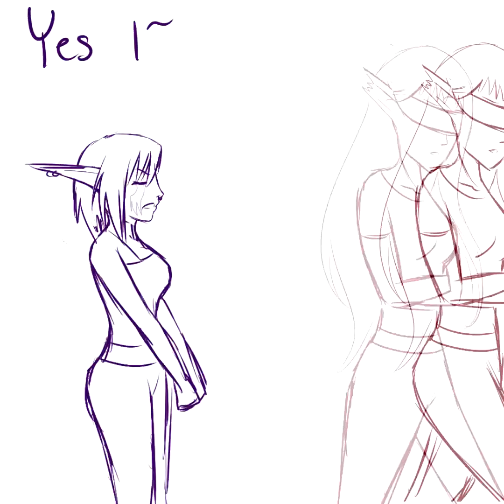Anything Twiixx can do, Nyx can do better...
Huehuehue~~~